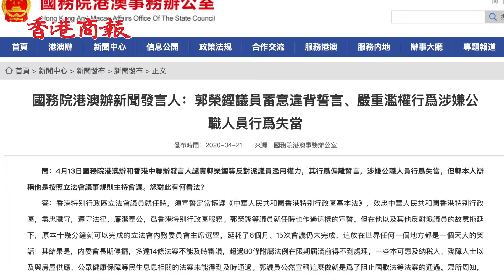【4月21日】60秒新聞速遞